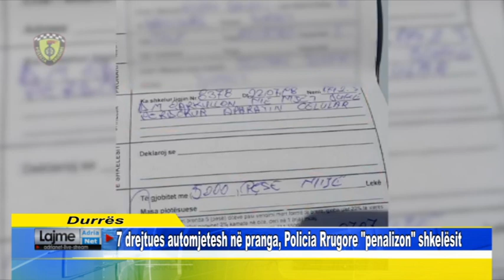7 drejtues automjetesh në pranga, Policia Rrugore penalizon shkelësit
7 drejtues automjetesh në pranga, Policia Rrugore penalizon shkelësit